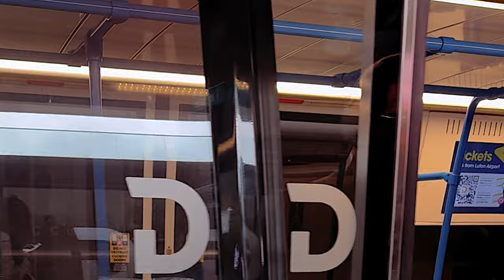Paradise? Nah, Luton DART!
Much to my chagrin, Charlie Stross got to go on a transport oddity before me. He made amends, though, by filming his trip and letting me use the footage.

The Luton DART is a cable-hauled people mover connecting the terminal at Luton Airport to the railway station in the valley below. Opened in 2023, it replaced a shuttle bus service.